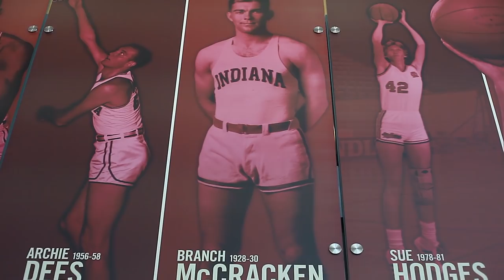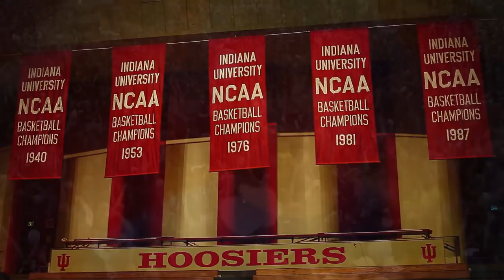"Don't Call It A Comeback" [IUBB Remix] - A.Fox & Shmoow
This song and video was not created for profit, solely for the Hoosier faithful. GO IUBB, KNOCK EM OUT!
Twitters: @AFoxHipHop & @Shmoow

(Lyrics)
Don't call it a comeback
We been here for years
We leave it on the court, blood, sweat and tears

Those comebacks are for big ten losers
This B Town, home of IU Hoosiers

Since McKracken
 we be smackin all oponents
1940 whats happenin

When ya see us
Wanna be us
We be rollin down campus
On the b bus

ONE GOAL ONE HEART ONE WALL
One more banner in the basketball
CATHEDRAL IMA NEED YOU TO SCREAM THROUGH
AT THE ASEEMBLY HALL!

WHO GONNA KNOCK YOU OUT?
HOOSIERS GON KNOCK YOU OUT!

Ya cant see the scope
Purdue DON'T win at all they Pur-DON'T!

West lafayete may be getting upset
But do they have a banner
(let me check) NOT YET --
OH!

Now baby this B town- we commin up
And we layin beats down- we feelin tough
And we're slammin beat downs- and top the feats of all those who come round

You better see that it ain no illusion
Heard what I said?
BIG RED'S NEVER LOSIN

We'll turn the tourney inside out
Cus the team's got a dream and the journey's all about this

HOOSIERS GON KNOCK YOU OUT! (I said, now remind me, etc)

Columbus had three ships
But we got five
Dunkin off put backs and baseline drives

As good from the arc as we are inside
Kentucky can run but they sure cant hide

I know the crimson guard can get scary
Why don't  Ya just ask john calipari
Maybe he would play us if he grew some balls
But he's too affraid of assembly hall

 your team can't hit free throws
We got Zeller and Oladipo

We got Sheehey
Hittin them Threehees
Best sixth man in the nation easily

Hulls hittin em from half court
He and Yogi so good and their both so short

am I missing anyone let me think again
Active leading scorer in the whole big ten
Love that shot everytime it goes in
When Dan Shulman screams WATFORD FOR THE WIN! YESSSSS! YESSS!!!

Music originally from LL Cool J's "Mama Said Knock You Out"
Written by: Alex Fox
Music Producer: Max Queen
Edited by: Andrew Steres and Hank Glassner
Videographers: Hank Glassner and Michael Korman
Production Supervisor: Jake Posner
Clothes provided by Michael Hardie, Elliott Kinney, Daniel Dorson
Starring: Alex Fox, Shmoow Steres, Corey David, IU Basketball team